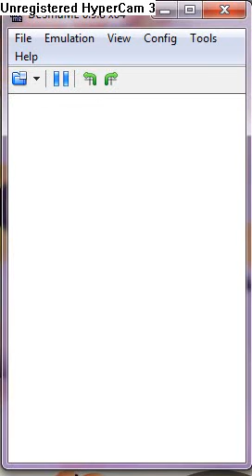Pokemon Sacred Gold Walkthrough 19: It's hard but we'll make it!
Sigh. Another disapointment. Another hard leader. And I am sure that those leaders are not as hard as the upcoming leaders. Damn it. Anyways, i am sure I'll make it